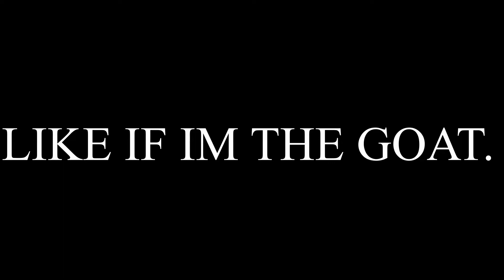OVERPOWERED KN-57 CLASS SETUP is LIKE HACKING in COD BO4... (BUFFED KN-57)